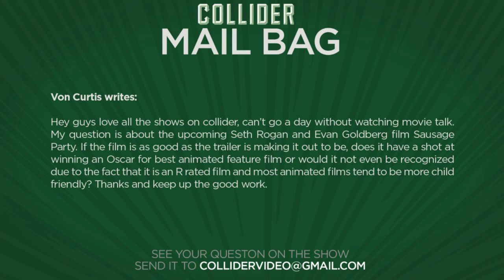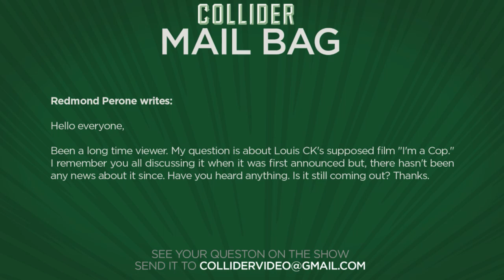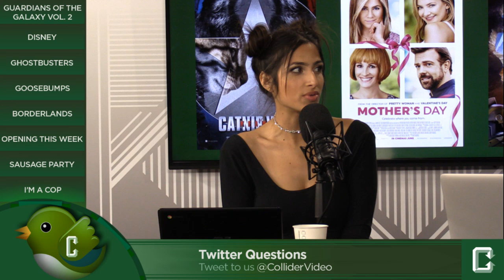Collider Movie Talk - Nathan Fillion To Cameo In Guardians Of The Galaxy 2?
On this episode of Collider Movie Talk (April 26th, 2016) Mark Ellis, Jon Schnepp and Perri Nemiroff discuss the following:

-Nathan Fillion’s role in Guardians of the Galaxy Vol 2 revealed?

-Disney dates full slate of live action and fairy tale movies

-Empire Magazine covers released for Ghostbusters

-Goosebumps sequel in development

-Borderland adaptation adds writer

-Opening this week – Keanu

-Sausage Party’s chances for a best animated movie Oscar nomination

-Status of Louis CK’s I’m a Cop

Nathan Fillion and James Gunn go way back after working together on Slither and Gunn’s first superhero movie – Super. So it’s no surprise now to learn that Fillian will appear again in Gunn’s follow up to Guardians of the Galaxy. Sort of. Photos from the Atlanta set reveal not only an Earthbound sequence being shot, but a movie theatre with posters for the Simon Williams Film Festival. Fans will recognize the name of Williams as the alter-ego of Marvel’s Wonder Man.

After the smashing success of The Jungle Book and the live action Cinderella surpassing expectations, Disney’s winning game of live action remakes and adaptations will continue moving forward, far into the future. In an announcement yesterday, Disney claimed five new dates to release three new “untitled” fairy tale movies along with two live action movies that are also untitled. The five movies will most likely match up with some previously announced movies in development.

Empire Magazine is moving on from their superhero coverage to busting some ghosts.  The Ghostbusters remake directed by Paul Feig is currently featured on the cover of the upcoming issues, featuring the all female cast with a familiar ghost taking center stage, Slimer. Along with the covers, a trio of banners were also released showing characters Kristen Wiig, Kate McKinnon and Patty Jones, accompanied by what appears to be some of their catch phrases.

THR is reporting that Sony is in the process of closing deals with director Rob Letterman and writer Darren Lemke to return for another round of thrills and chills in a sequel to Goosebumps. No word just yet on whether Jack Black will return as author RL Stine, though as of now, reps are meeting with the studio and the plan will be for Black to return.

From a report in THR, Lionsgate is moving forward with its adaptation of the video game property Borderlands, hiring Section 6 writer Aaron Berg to pen the script. The project, based on Gearbox Software’s popular first-person shooter game that launched in 2009, sees a story set on a planet called Pandora, a frontier land that's been abandoned by a mega-corporation. Arad Productions, run by Avi Arad and his son Ari Arad, is producing the film.

MAIL BAG